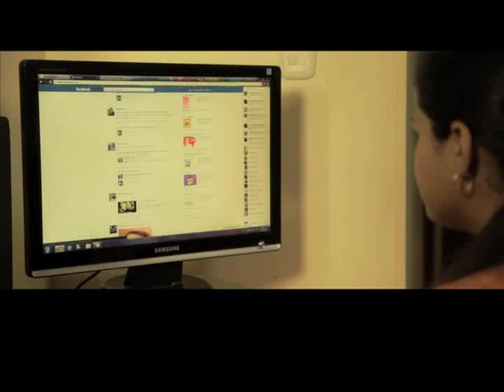Superación y compromiso en el Atlántico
La administración departamental y  las diferentes organizaciones de discapacitados que hay en  Atlántico,  concertarán un plan de acción a corto, mediano y largo plazo que buscará mejorar la calidad de vida de las personas que padecen algún tipo de limitación física o cognitiva.